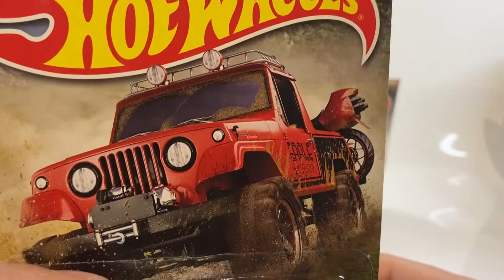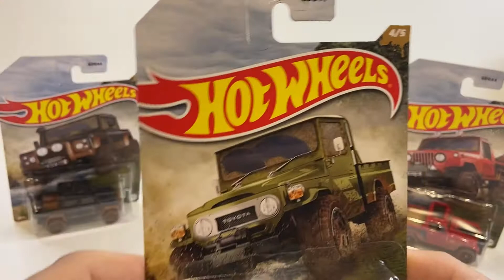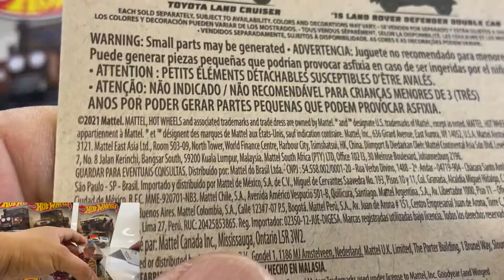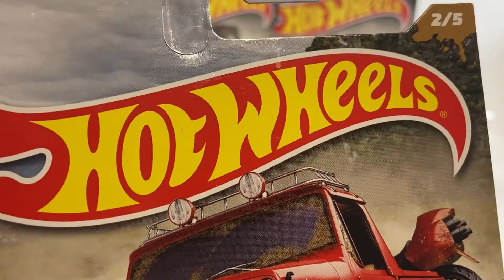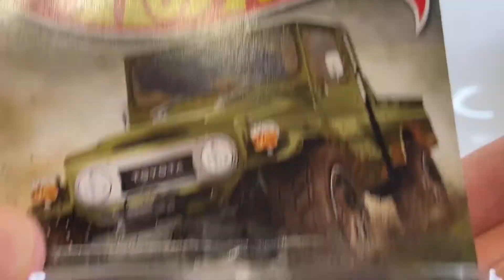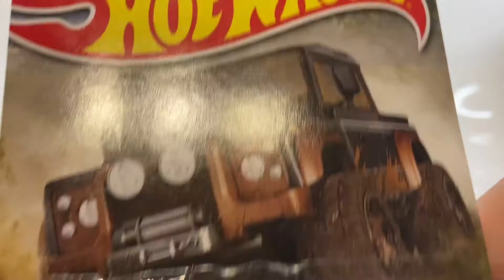Hotwheels. Serie Off-Road . Mud Runners .